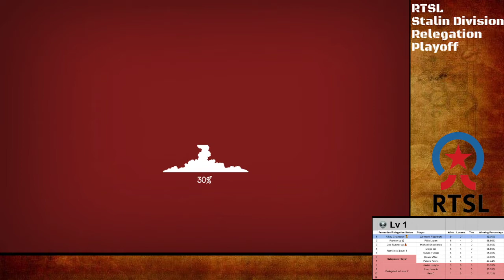RTSL Stalin Division Relegation Playoff Game 1 vs. Brashers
For all you Summit fans out there...